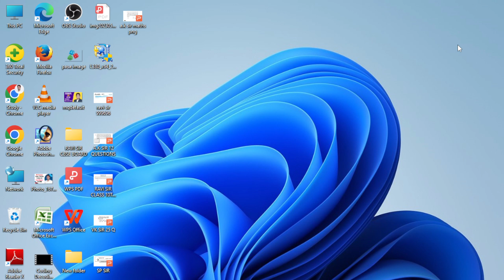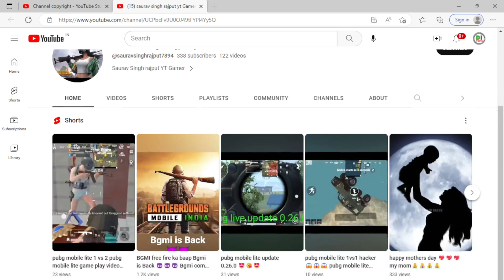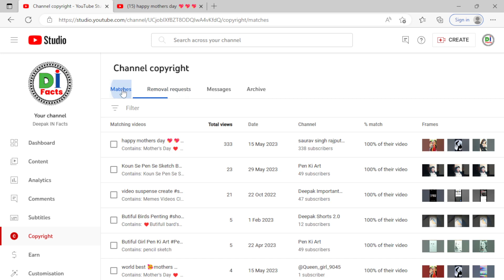IMPORTANT VIDEO || APKE VIDEO LO KOUN USE KIYA HAI PATA KARE